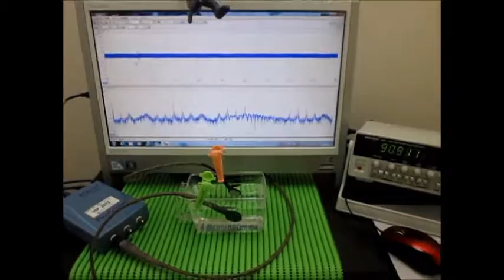超音波システムの開発技術